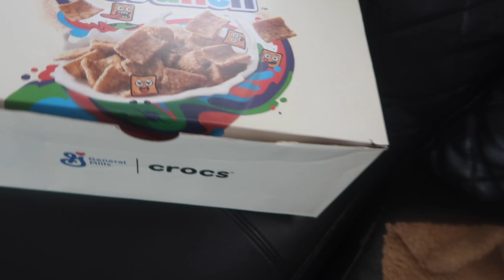Getting My Nails Done For The First Time!! (Vlog)